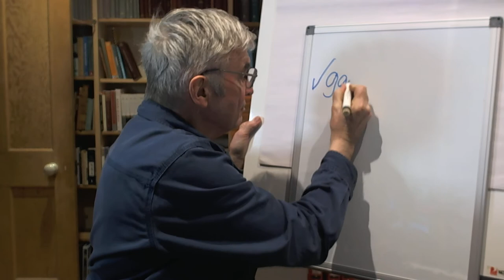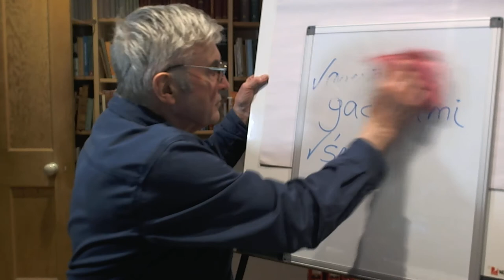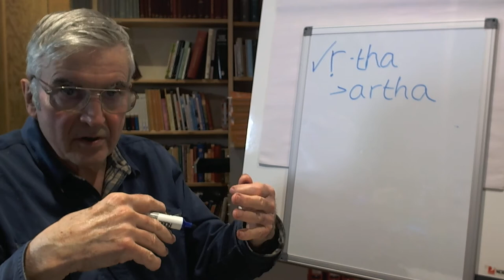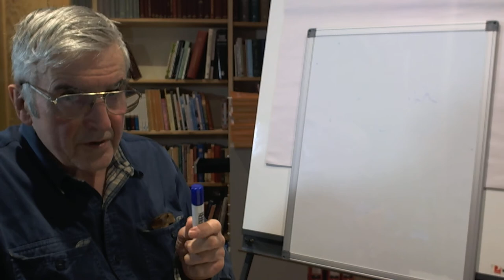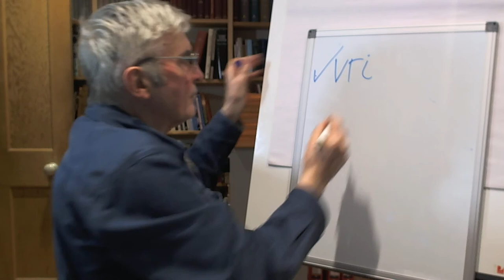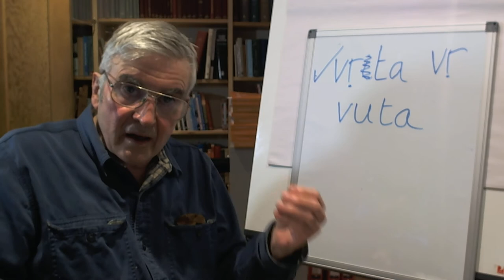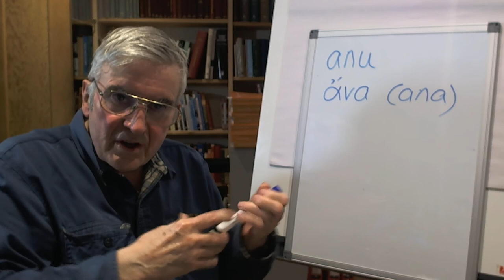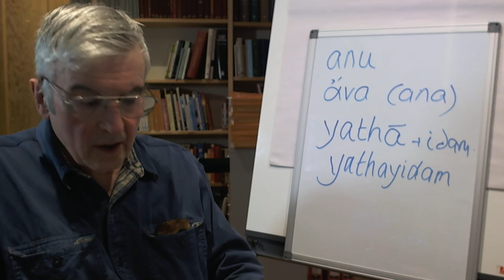Gair & Karunatillake Lesson 1.1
This clip takes us through readings 1 and 2 on page 1 of Gair & Karunatillake.
For a translation of reading 2, see Bhikkhu Bodhi's translation at page 94, para 31 (1) and following.